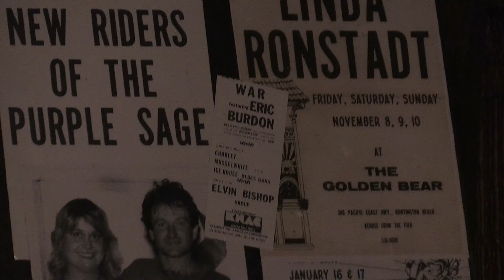Golden Bear Reunion Surf City Highlights Feb 2017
A Surf City Highlight...Golden Bear Reunion
A great time was had with former owners, workers, musicians and fans of the iconic showplace…held at Don the Beachcomber

See more community programming daily on HBTV 3